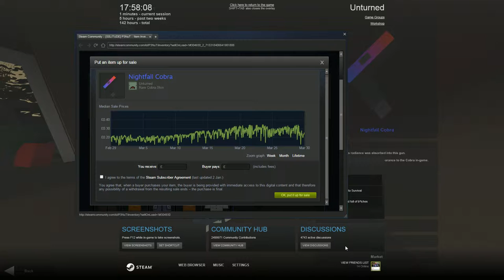Unturned mystery box unboxing (only 1 again)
as said, only 1 box opened.